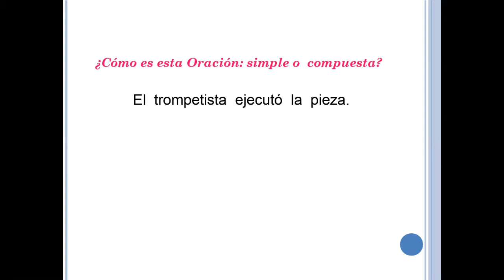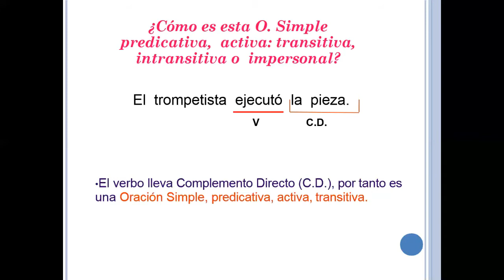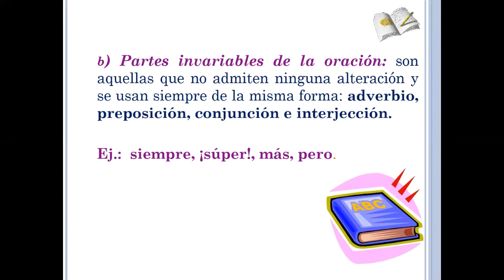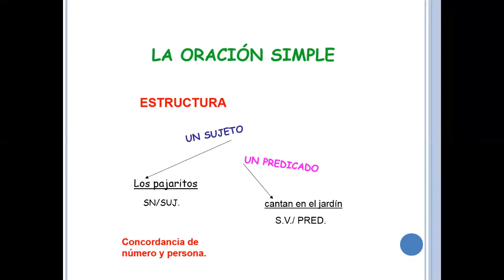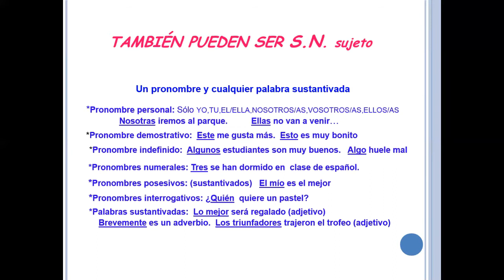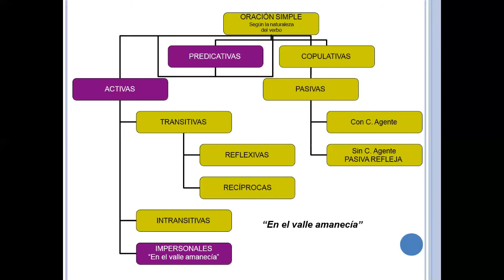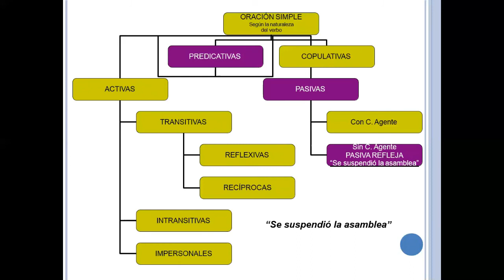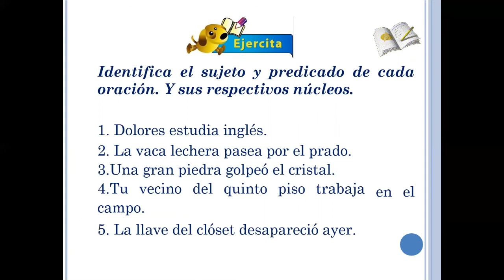LA ORACIÓN SIMPLE - GRAMATICA - 4to. SECUNDARIA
Curso: Gramática
Tema: La oración simple
Prof. Dorcas Caldas
Grado: 4to. Secundaria